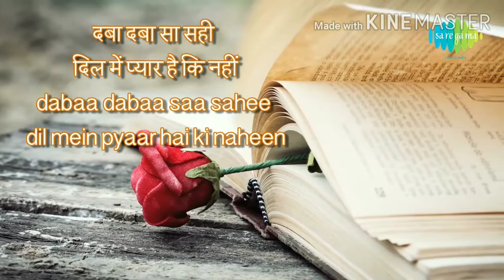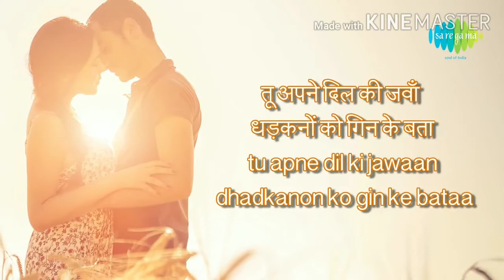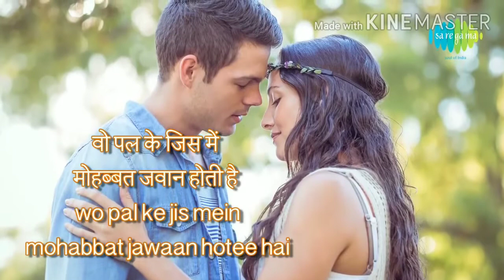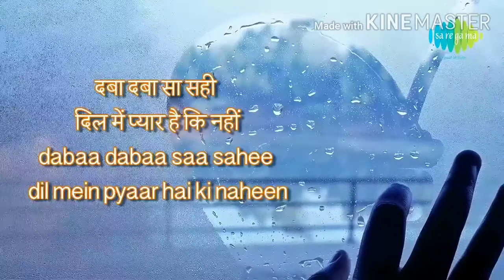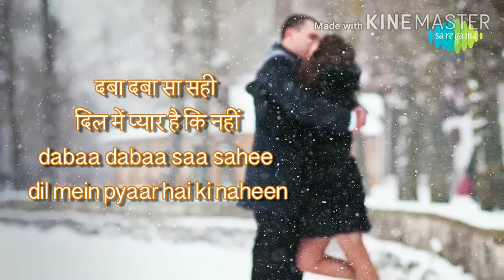Song : Jhuki Jhuki Si Nazar.../Singer : Jagjit Singh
Music Director : Jagjit Singh
Lyricist : Kaifi Azmi
Film : Arth
Filmstar : Shabana Azmi, Kulbhushan
            Kharbanda, Smita Patil, Raj
            Kiran, Rohini.
Film Director : Mahesh Bhatt
Label :  Saregama India Ltd.
Music rights : Saregama (on behalf
                  of Saregama India
                  Limited); CMRRA,
                  Saregama Publishing,
                  BMI-Broadcast Music
                  Inc., Saregama
                  Publishing, and 5